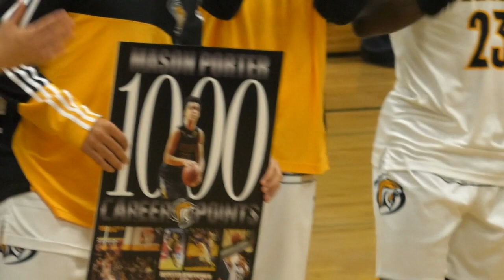*Mason Porter* Crazy Basketball STATS!!!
Mason Porter first half of basketball season highlights. Mason is a scoring machine!!!